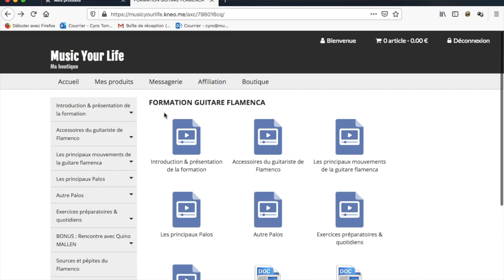CYRO TORRES - SOLEÁ GUITAR TUTO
Dans cette vidéo on apprend pas à pas une Soleá.
C'est un des "Palos" les plus importants du Flamenco.

Dans cette Soleá on trouve :

✅ Intro traditionnelle
✅ 3 Compás
✅ 4 Falsetas
✅ Fin

La Soleá est un palo très expressif qui permet aux guitaristes de s'exprimer et d'utiliser toutes les techniques de jeu de la guitare Flamenca

Rasgueos, Golpe, Arpèges, Trémolo...

Mais aussi de comprendre les concepts de "Llamada" (appels) et "Remate" (phrases de fin).

✅ FORMATION AUTO-ÉDITION
"Comment écrire et vendre un e book et livre broché ?"(gratuite) :

Le MATOS que j'utilise :

➡️ Ma cam :

➡️ Mon enregistreur #1 :

➡️ Mon ordi :

➡️ Perche et trépied :

➡️ Mon enregistreur #2 :

➡️ Ma carte son :

➡️ Ma guitare flamenca :

➡️ Mon micro cravate :